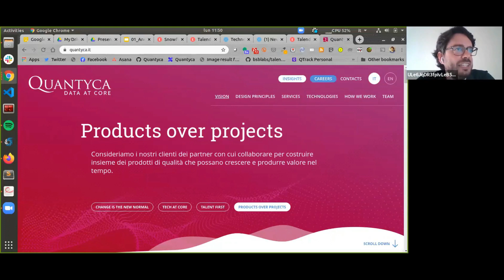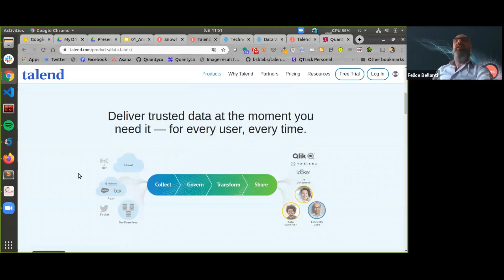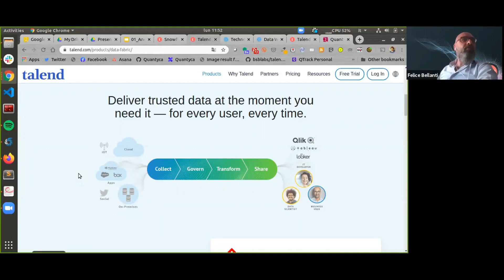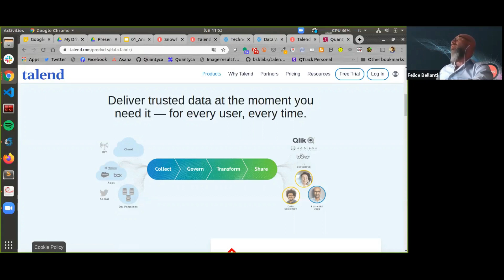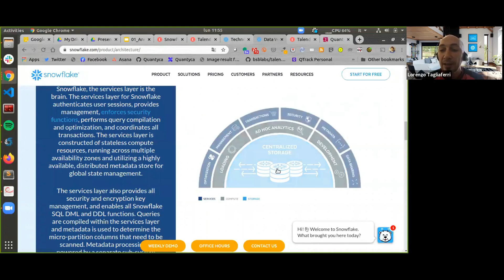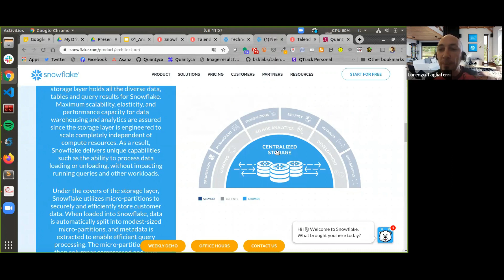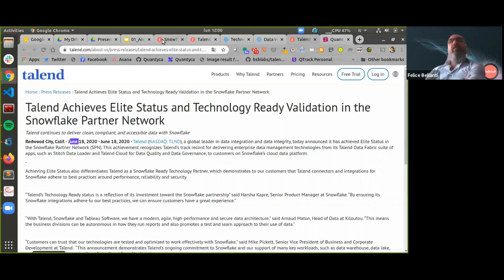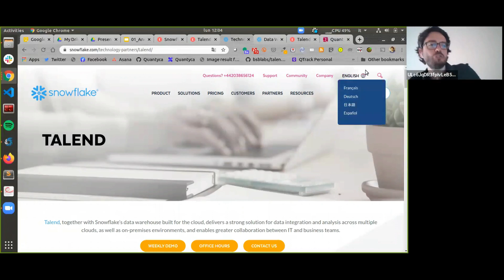Time to Partner Connect!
In questo video @Talend, partner @Quantyca - Data at Core da 10 anni e @Snowflake, di cui Quantyca è tra i primi partner italiani, si incontrano e si raccontano.
Capabilities, sinergie e vantaggi dell'integrazione tra le due piattaforme per la gestione dei dati in cloud!